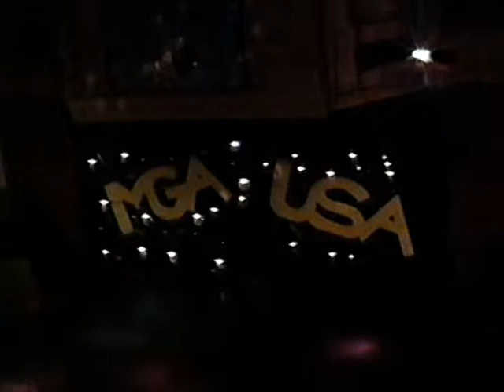MGA Pageant 1988 - Evening Gown Photography Session